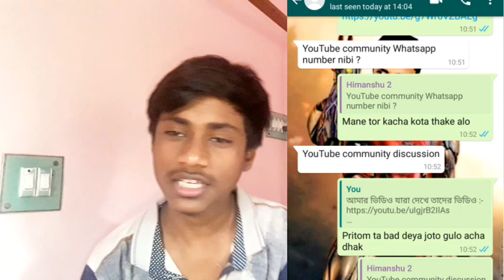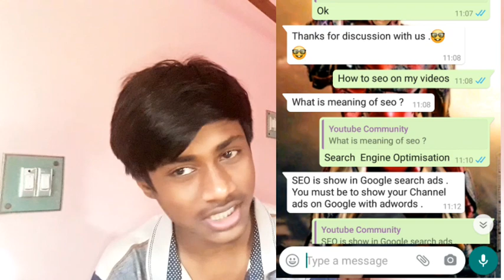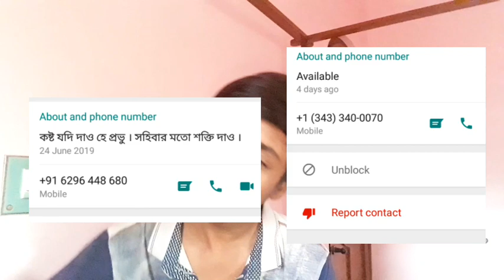আমার Youtube channel Hack || Full explain || PUSPENDU SENAPATI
আমার চ্যানেল টা কিভাবে হ্যাকিং করা হয়েছিল তা পুরোটা ভিডিও বানিয়ে আপলোড কোরলাম আর এটি এক মাত্র প্রমাণ হ্যাকারদের বিরুদ্ধে যেটা আমি যদি সাইবার ক্রাইম এ জমা দিই তাহলে হ্যাকাররা খারাপ ভাবে ফেঁসে যাবে তো সবাই এই ভিডিও টি তে সাপোর্ট কোরবে ।